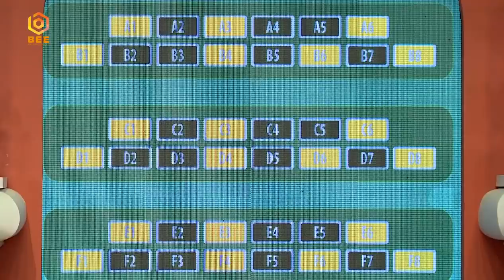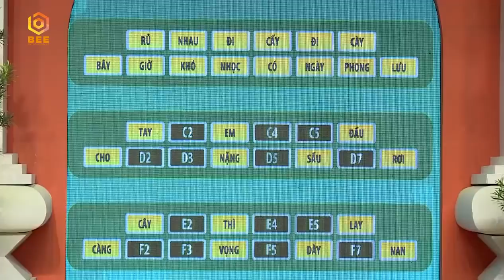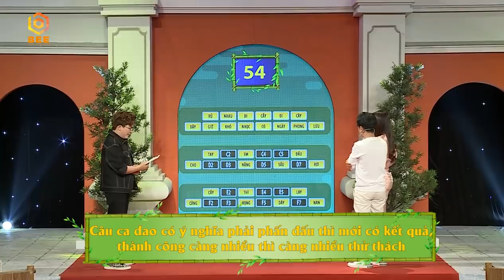Phương Trinh Jolile, Kha Ly, Hùng Thuận, Minh Dũng, Đại Nghĩa | Sao Hay Chữ | Tập 7 Full